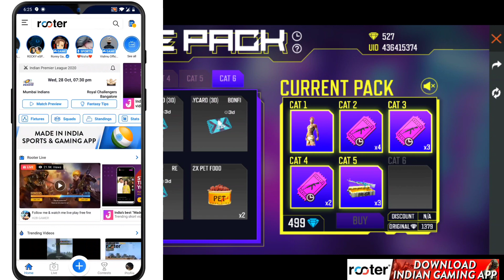ഇനി എല്ലാം FREE അയി കിട്ടും😱 GIVEAWAY💎 FREEFIRE MALAYALAM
🔥Hey, Join 10 million fans on Rooter App - Indian Gaming & Sports Live Videos App!🇮🇳 Daily Diamonds & UC Cash Giveaways! 🔥Fastest Cricket Scores & Live Videos!

📌DROP A LIKE FOR MY EFFORT

1. Download Discord From Playstore

FF Name : ᴹᴱ〤ᴳᵃᵐᵉʳ︶ᵞᵀ

FF Guild : DISTRUCTIVE

Guild Leader : NIE Ambro

❤️MY Gaming phone: REDMI NOTE 8 [6 GB RAM]

❤️MY Calling phone : Nokia [കട്ട പെട്ടി]

💝MY First Phone: LENAVO  (ഏതോ ചാത്തൻ സാധനം)

💝MY Second phone: OPPO A3s (2GB RAM)

💝MY Third Phone: Samsung Galaxy C9 Pro (6GB RAM)

💝NOW Using: REDMI NOTE 8

Friendly Match With ME